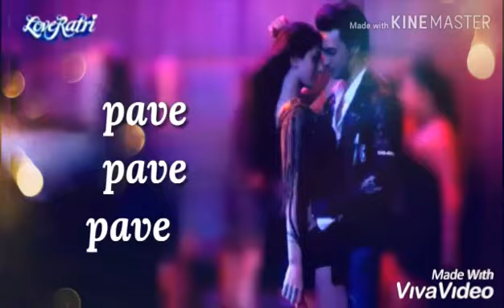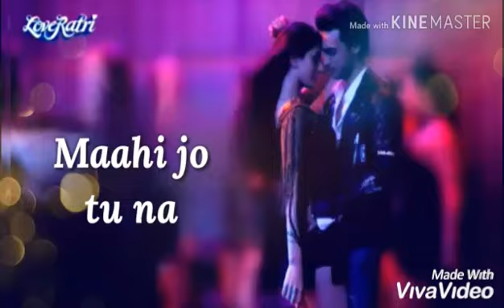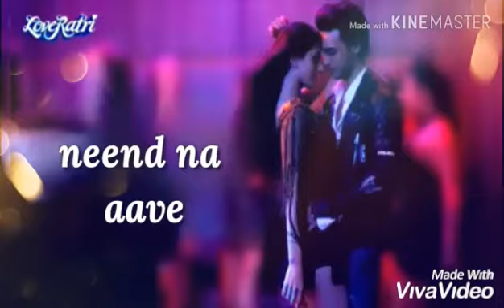Akh Lad Jaave | Lyrics | female version | Loveyatri